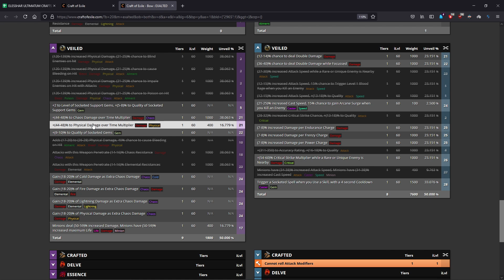Do Veiled Mods Respect Metacraft ?? - Bug or Intended? [PoE] 3.14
Link to the spreadsheet with my crafts, with step by step explanations!

If you want to make a copy of the spreadsheet click file and make a copy: